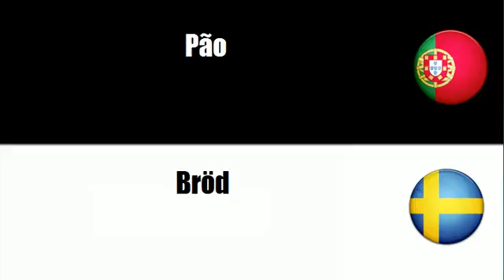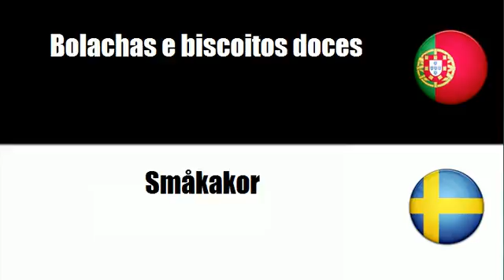Português+Sueco = Produtos de panificação